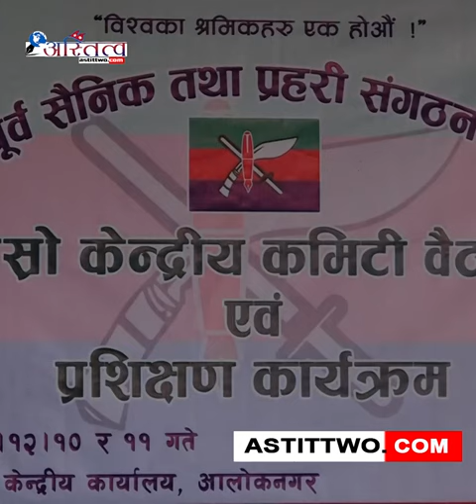नेकपा एकीकृत समाजवादीका अध्यक्ष माधव कुमार नेपालले पुरानो नेकपालाई ब्युँताउन प्रस्ताव गरेपनि केपी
नेकपा एकीकृत समाजवादीका अध्यक्ष माधव कुमार नेपालले पुरानो नेकपालाई ब्युँताउन प्रस्ताव गरेपनि केपी ओलीले अस्वीकार गरेको बताउनुभएको छ ।